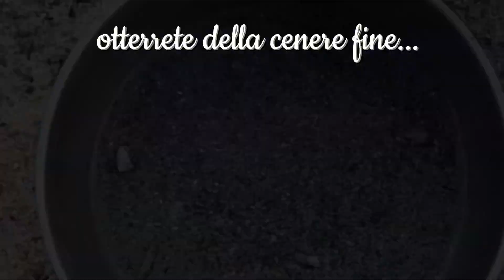MOSTARDA D'UVA con CENERE, conserva di MOSTO. Ricetta siciliana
È arrivato l'autunno e le viti della mia campagna si riempiono di grappoli 🍇 dai mille colori, devo fare presto! 🤔 si è  già tempo della vendemmia e allora un attimo per organizzare il tutto e si parte!
Devo fare in fretta mi serve il succo d'uva appena spremuto per fare la mostarda,
un dolce della tradizione contadina siciliana semplice nella sua presentazione ma dal gusto fresco un leggero retro gusto asprigno, una consistenza gelatinosa ma nello stesso tempo croccante si grazie alla granella di nocciole che sprigiona tutto  l'aroma della tostatura.Se desiderate preparare la mostarda di mosto anche quando non sara più la stagione. è il tempo giusto per conservare il succo, lo imbottigliamo come si  fa con le conserve e questo è il metodo che vi illustrero ora nella ricetta...la preparazione e un po lunga ma il risultato vi sorprenderà
Conserva di mosto
▪Mosto d'uva. (ricavato dall'uva appena pigiata prima che inizi la fermentazione)
Se si utilizza il mosto comprato per bloccare la fermentazione basta bollirlo
▪Cenere bianca /1 cuchiaio per litro.
(prodotta dalla bruciatura dei tralci di  potatura delle viti, "sarmenti".
Se non si riesce a trovarla si può usare cenere di legno d’ulivo o di mandorlo, l'importante è che sia cenere bianca.

Prima di imbottigliare il succo bisogna "addolcirlo".L' ingrediente della tradizione che non può mancare è la cenere, si utilizza per togliere l'aspro e addolcire il mosto anche se sembra un ingrediente superfluo o insolito, è indispensabile quindi non omettetela, vi assicuro che cambia il risultato.
Calcolare la cenere che sara necessaria (in base alla quantita di mosto che avete 1 cucchiaio per litro ) riporla dentro un sacchettino fatto con della tela di cotone o con 2 veli di tulle (per confetti) o garza fine, chiuderlo con del filo in modo che non si apra.
La sera prima portare a ebollizione il mosto, quando arriva al punto di ebollizione mettere il sacchetto con la cenere, prestare attenzione che si alzerà molta schiuma abassare subbito il fuoco e far sobbollire per qualche minuto,  nel fra tempo la schiuma tenderà ad abbassarsi, spegnere il fuoco e dare una mescolata.
 Lasciare freddare  il mosto con la cenere per tutta la notte, senza mescolare in modo che i residui di cenere e le impurita si depositano sul fondo.Il giorno dopo il mosto si presenta chiarificato e i residui saranno sul fondo, togliere il sacchetto della cenere stando attenti a non agitare il contenuto.

Filtrare nuovamente il mosto con un colino a maglie stette  anche con l'ausilio di un telo di cotone o dei veli di tulle, se è necessario ripetere l' operazione. Mettere il succo dentro una pentola e portare a bollore, far cuocere per 15-20 minuti.Trascorso il tempo abbassare la fiamma  e riempire le bottiglie, con il liquido caldo, tappare subbito  ed ermeticamente e riporre a raffreddare avvolte nelle coperte. Se volete stare più tranquilli e non desiderare maneggiare e imbottigliare con il succo caldo, si può optare alla bollitura della bottiglie. Dopo aver fatto riposare il succo con la cenere e averlo filtrato, imbottigliare e mettere le bottiglie dentro una pentola e portare a bollore , bollire per 30 minuti circa e lasciare raffreddare nella pentola. Una volta fredde riporle in dispensa. È normale che sul fondo si depositi un leggero sedimento, quando verranno utilizzate, basta travasare il liquido lentamente ed eliminare il sedimento.

MOSTARDA DI MOSTO ALLA SICILIANA
▪Mosto d'uva già addolcito con la cenere.
▪Amido di grano110 gr/ per litro oppure farina di semola 120 gr/per litro.
▪Buccia di limone o mandarino verde
▪Canella o chiodi di garofano -
▪granella di nocciole tostate o mandorle

Si può consumare calda come una crema oppure farla intiepidire 15 minuti e già si può tagliare a spicchi.Si conserva bene per 1-2 giorni a temperatura ambiente dopodiché conservarla in frigo. Se si vuole seccare alsole sostituire l'amido con la semola e non cospargere nulla di sopra ma solo all'interno se si desidera.Lasciarla qualche giorno dentro i piatti al sole diretto, quando si scollerà dal piatto toglierla e appoggiarla su dei vassoi o sulle tipiche stuoie di canna, lasciarla seccare al sole riggirandola ogni giorno e ritirandola dentro la sera per non far prendere umidità.

Se il video ti è piaciuto ,metti mi piace, condividi o aggiungi ai preferiti, clicca sulla campanella per ricevere le notifiche.